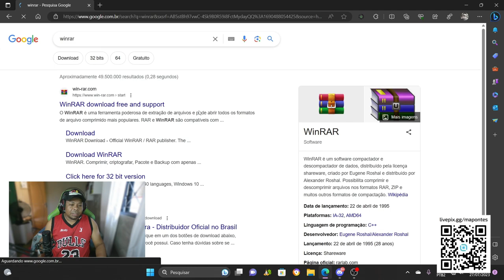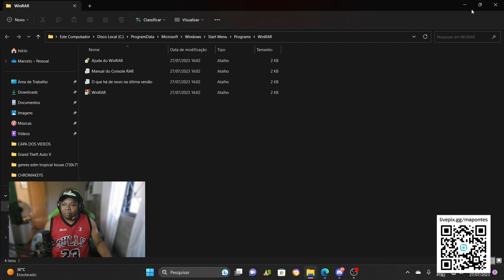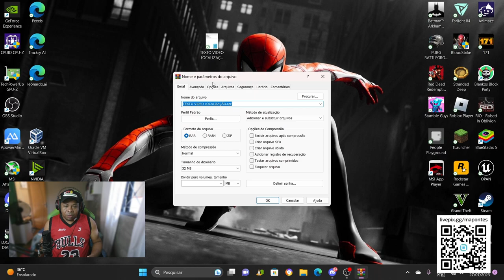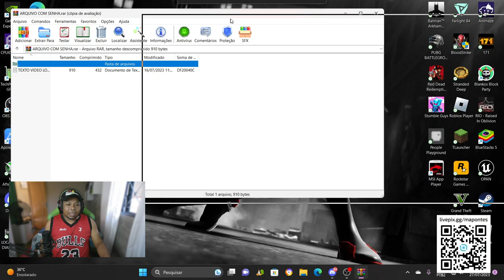COMO COLOCAR SENHA EM UM ARQUIVO ZIPADO OU WINRAR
Como colocar senha em um arquivo zipado ou winrar? Muitas pessoas tem essa duvida, então resolvi gravar esse video bem curto pra explicar de uma forma simples de como você proteger seus arquivos ou pastas colocando senha, assim seus arquivos ficam mais privados!
Para isso basta  ter instalado o programa WinRar, que é disponibilizado totalmente FREE na internet através do site do Desenvolvedor.

PLACA DE VIDEO: GeForce RTX 3060 12gb